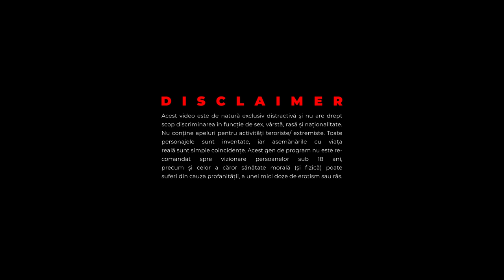PECAP Episodul 6 - Nicolina Bucătaru | Victoria Wonka | Maria Lungu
Mulțumim partenerilor:
Bacio di Bolle - creat pentru momente speciale

PECAP este un show în care baieții abordează fetele iar fetele decid cine este cel mai bun pecaper.

Pecaperi
Vlad Sliusarenco

Producer: Standupovka
Regizor: Radu Șarbei
Sound: Eventika Grup
Edit: Smart Production
Host: Mediacor